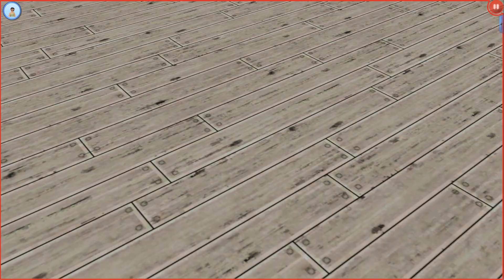The Sims 3 Generations Ep 10 Family Time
The Aries family spend some quality time together at the local park and then they visit the Wiles family to see Ryan's new little brothers. And just like his farther Griffin just cant stay at home for more then a day as he's off back to the abandoned science facility trying to solve the mystery of all the futuristic technology he's never seen before.

Hey, Iv been making Sims videos for 3 years now and my quality has been slowly been improving but quality is not my main goal for this channel. My main gold is to tell different and exciting stories through the sims games and am hoping you enjoy them just as much as I do.